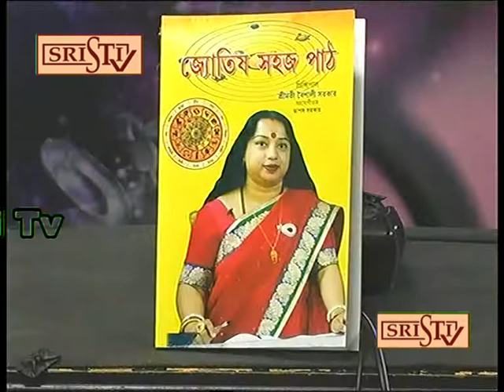Sristi Tv Plus Baisali Sarkar 12.07.2017